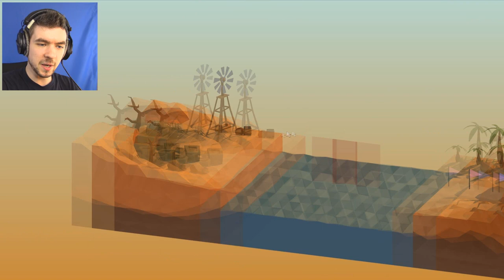MONSTER TRUCK BALLOON JUMP! | Poly Bridge #2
I jumped a hot air balloon in a monster truck today. ok well in Polybridge but same thing!!!